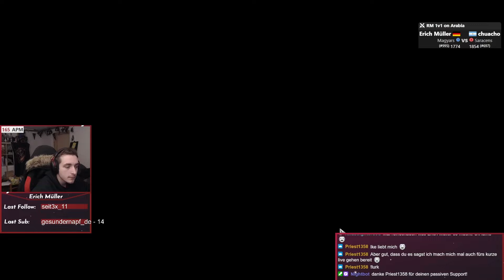Der AGGRESSIVSTE Fast Castle aller Zeiten!